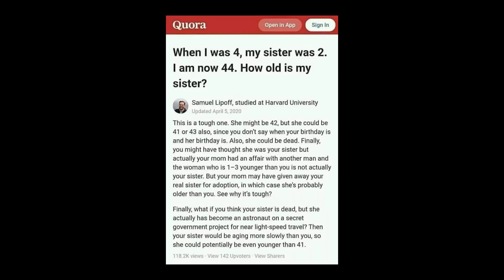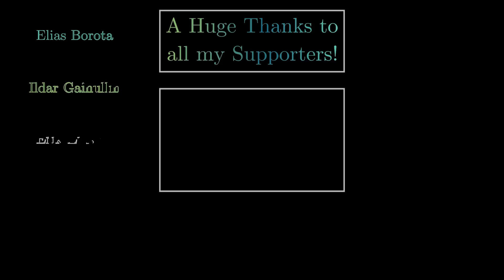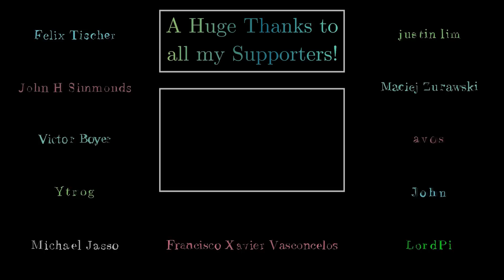2021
The old year is gone, now here comes 2021 ! What is planned, what happened in 2020? Let's look back at an eventful year :)

Wanna send me some stuff? lel:

06731 Bitterfeld-Wolfen
Saxony-Anhalt
Germany

0:00 Intro
1:43 Charity Event and Discontinuing Yearly Events
3:43 Andrew succs
5:13 Teaching during COVID-19
6:24 STEMerch & Delivery Issues
8:27 The Hack-ening
9:23 Sponsorships in 2020
10:27 Plans for 2021